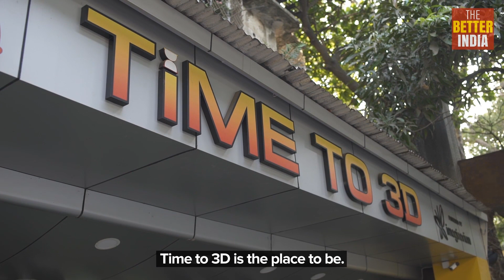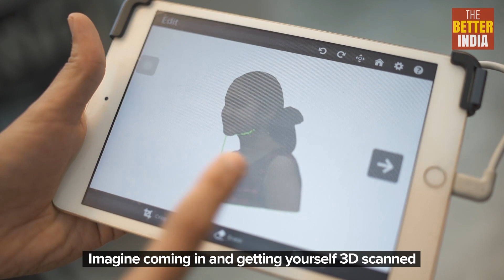Welcome to Mumbai’s First 3D Printing Cafe!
At this concept café, anyone from a student to a creator to a designer can go and explore the world of 3D printing!